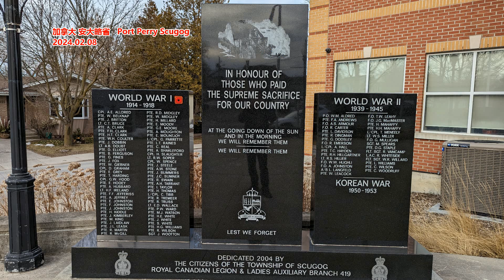极度内卷的恶循环 退货率逼疯女装商家该怪谁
出品｜虎嗅
大批女装商家，正被电商渠道的退货率折磨到“崩溃”。一位做女装直播电商的博主说，自己店的平均退货率在80%左右；翻看社交媒体上的女装商家吐槽贴，有商家说自己在某些电商渠道卖了15万的货，结果退回来了14万；还有商家说即使做不能退换的内衣裤，